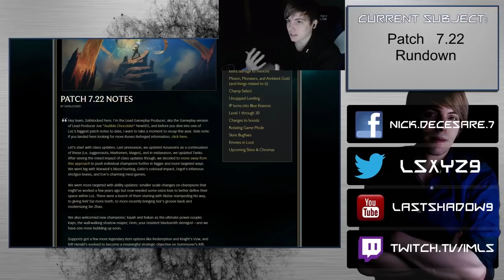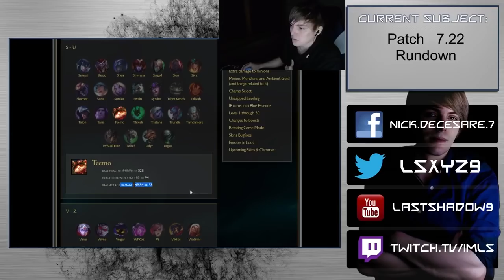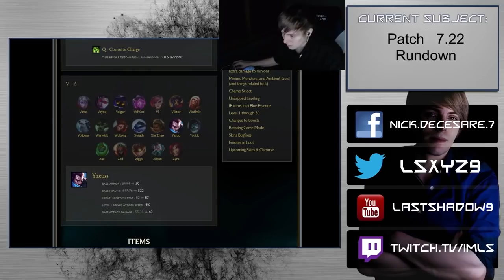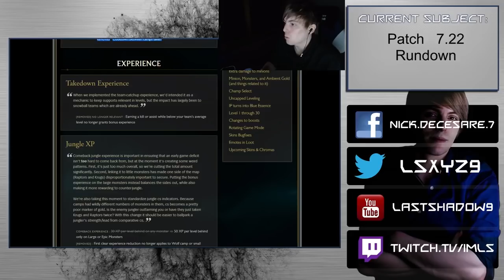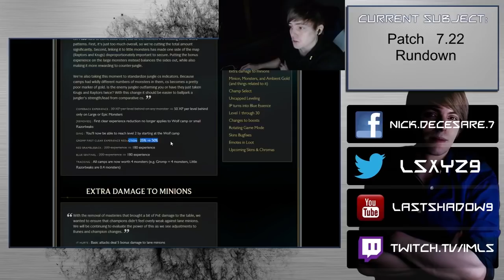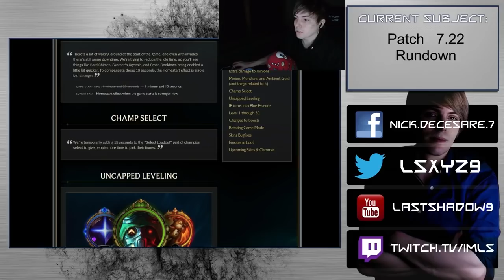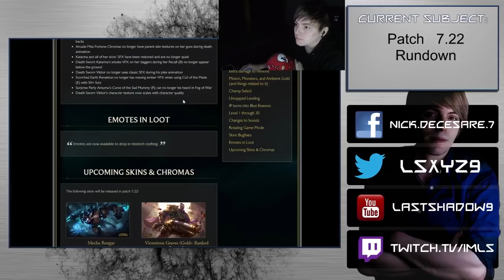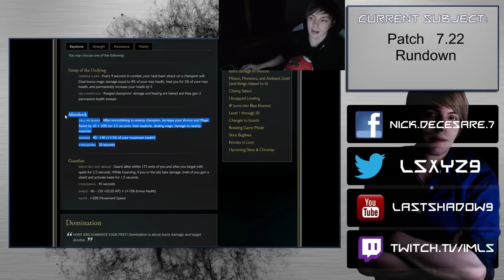Patch 7 22 Rundown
This is the Patch 7.22 rundown, as I talk about in the video I'll be making a follow-up video to this retalking about a lot of the champions I mentioned in the rundown after I've evaluated the new runes further. Lots of champions changes look sorta meh, while others certainly have a lot of value to be gained. Excited for season 8, although I abhor the changes to jungle.

Timestamps:
 0:00 - Champions A-E
11:40 - Champions F-K
19:25 - Champions L-R
25:00 - Champions S-U
28:30 - Champions V-Z
30:03 - items
31:40 - jungle exp
36:20 - New leveling system and blue essence
38:58 - skins bugfixes and crafting

Coaching Skype: Coaching is not available at this time